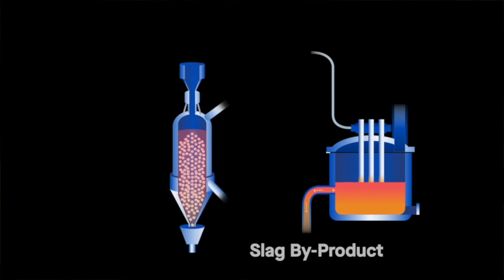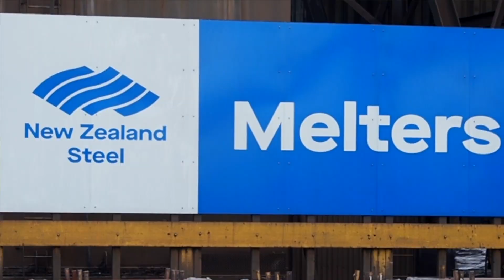BlueScope, BHP and Rio Tinto Partnership Announcement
We are pleased to announce a new collaboration with Australia’s two largest iron ore producers, BHP and Rio Tinto, partnering in our efforts to accelerate the decarbonisation of steelmaking by agreeing to investigate the development of the country’s first ironmaking electric smelting furnace (ESF) pilot plant. Under a new framework agreement, we will consolidate the work that each party has completed to date, leveraging both BHP’s and Rio Tinto’s deep knowledge of Pilbara iron ores with our unique operating experience in ESF technology.

Watch a video below of the announcement, which was made at a press conference at our BlueScope Port Kembla Steelworks in Australia. Speakers included Tania Archibald (Chief Executive BlueScope Australian Steel Products), Simon Trott (Chief Executive Iron Ore, Rio Tinto), Tim Day (Asset President, Western Australia Iron Ore) and the Hon. Stephen Jones MP (Assistant Treasurer and Federal Minister for Financial Services).